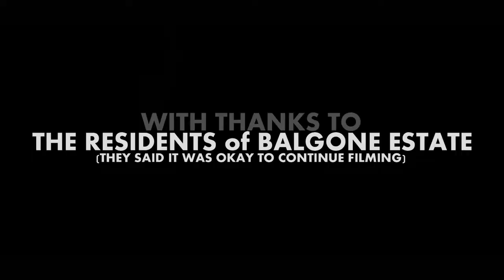HOW TO MAKE A CURIOUS FISH (+BLOOPERS)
how to build a curious fish of your own -
this fish was recycled from an old wood panel door. using a hand saw, planer, sanding mouse, polyfilla, and spraypaint, over the course of three days.
(with additional bloopers)